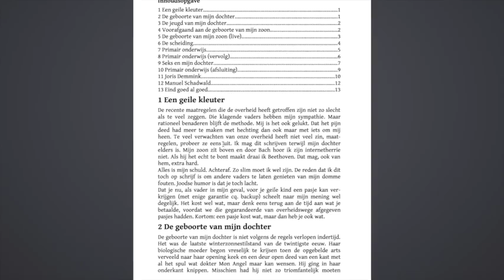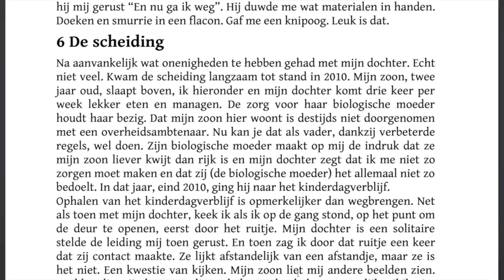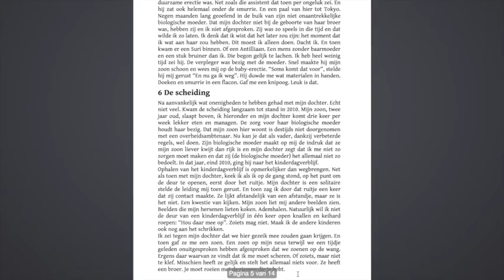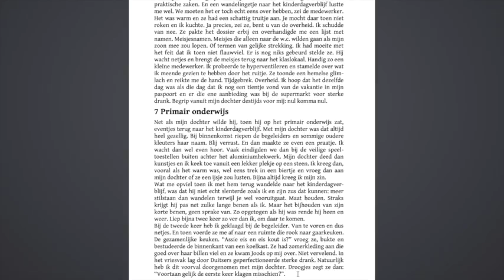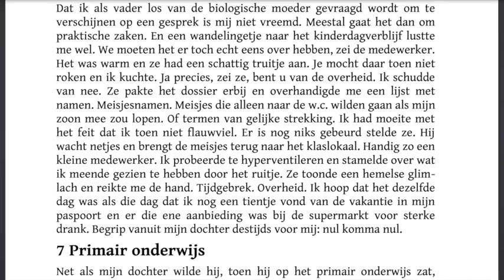Een Geile Kleuter #6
Beginnen bij #0